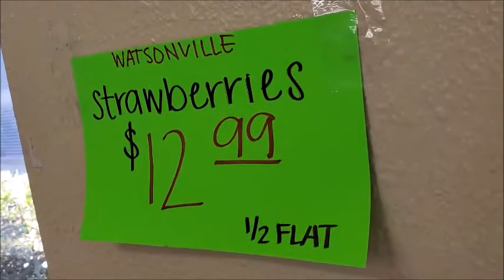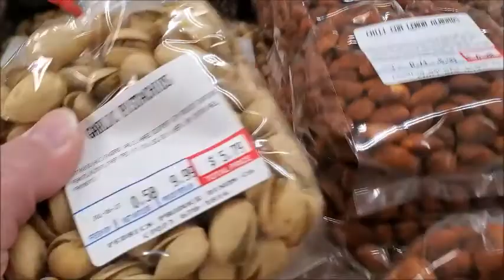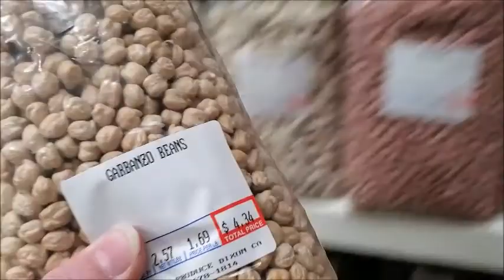Pedricks Produce haul